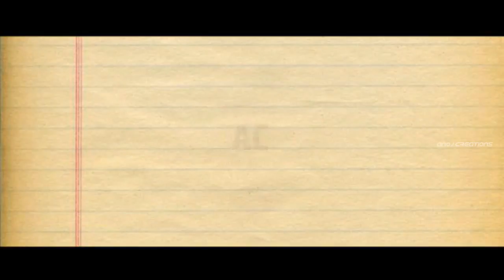சம்பளத்தை உயர்த்திய விஜய் சேதுபதி | வீடியோ